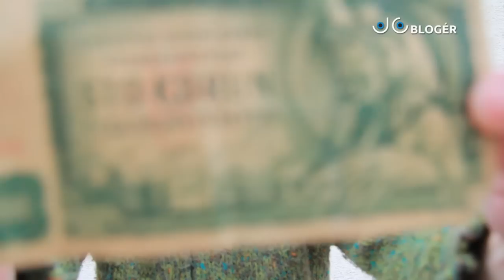49/2015 Nepočujúci dedko a deravá strecha